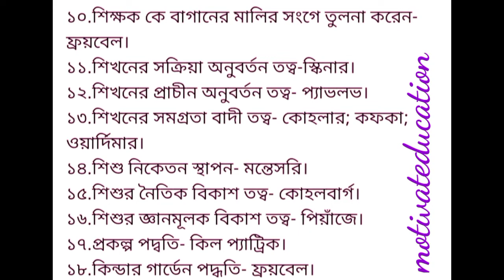Child Psychology! Pedagogy PTet/set.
This is a short video about child psychology. The questions are very relevant for upcoming primary tet, set, net or any other exams. I hope it will help the learners who are preparing for their exams. More such videos will be uploaded here.